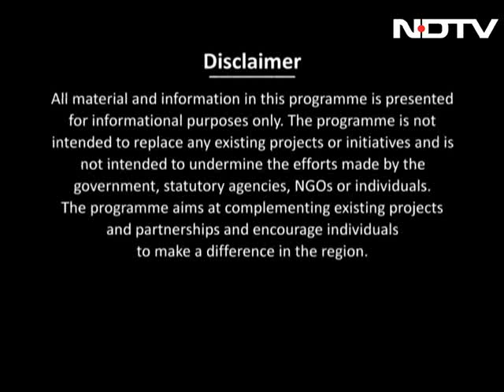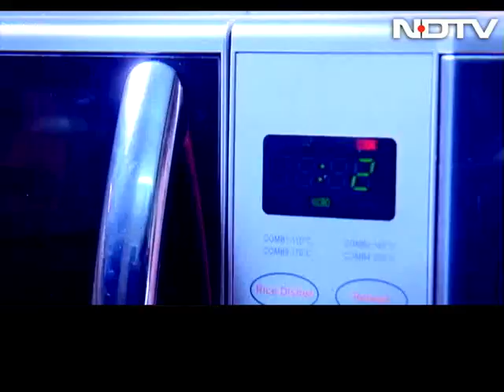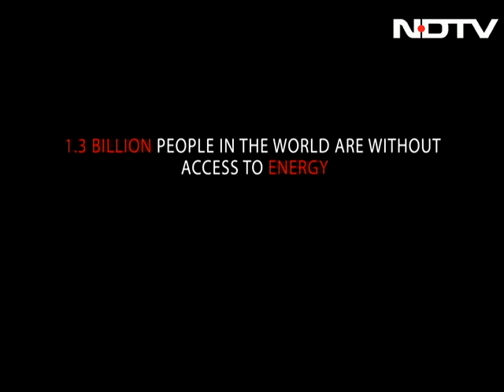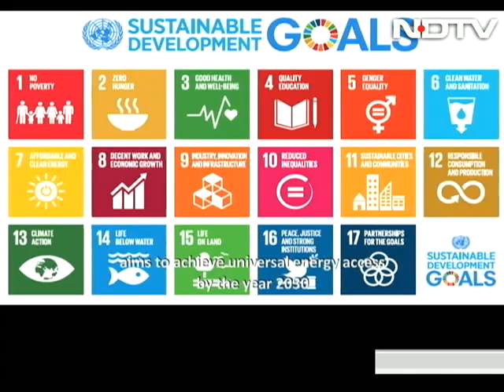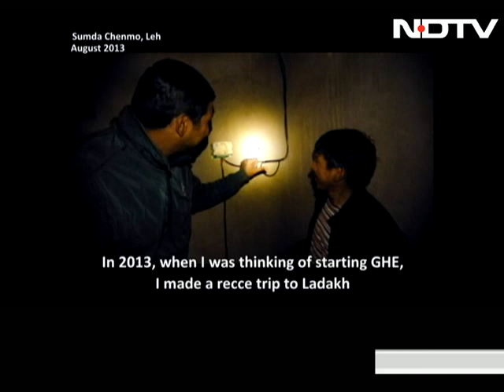Ladakh's Remotest Village Now Runs Entirely On Its Own Solar Power Grid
The remote Himalayan villages are struggling with basic amenities even in the 21st century. They live in the dark with limited resources, medical support and education. The potential of thousands of children remains untapped. NDTV, in association with Global Himalayan Expedition (GHE), will power up Shade, which is around 420 km from Leh and is the remotest village of Zanskar, Ladakh. To achieve this herculean task, the team drove for 300 km on the Leh-Manali (NH3) highway to reach Sarchu, a serene campsite at the cusp of Jammu & Kashmir and Himanchal Pradesh. The last leg of the drive ended at the bottom of Shinkula pass. The team then trekked from Shinkula to Phugtal village, the ancient monastery of the Zanskar, and then to Shade. Solar micro-grids that produce green energy were installed to light up the village.